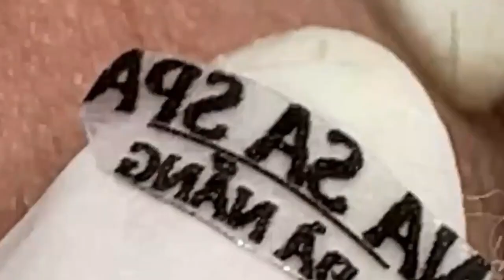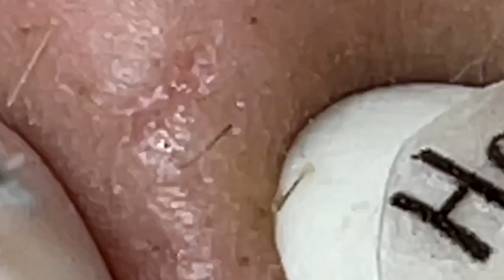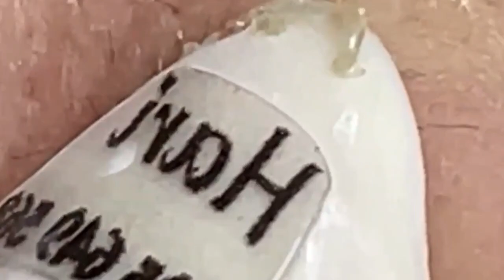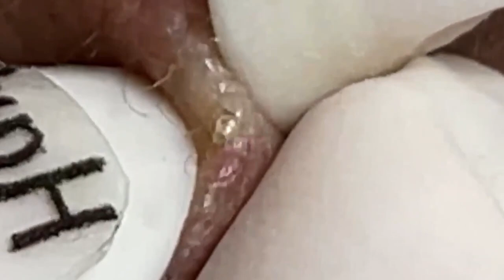العناية بالبشرة الفاخرة اليومية للوجه مع وكالة ناسا NASA 6782